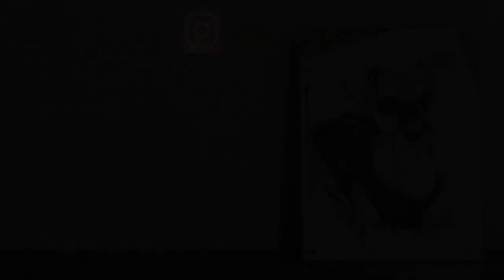【鉛筆で絵描く✐ #069】 凛々しくもどこか優しそう ミニチュアシュナウザーの絵 [超絶かわいい動物たちの癒し絵]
いぬいのこぶし～癒し絵✐～
鉛筆で絵描く✐ 第６９弾

ミニチュアシュナウザーのレイくん
大切に描かせていただきました。

 凛々しくもどこか優しそうなお顔☆

普段はInstagramで絵を紹介しております。
【Instagram】(たくさんの過去作品を紹介しています)
アカウント名：＠yuichino24

BGM
「シナリオアート」のヤマシタ作曲
アカウント：＠yamap_scenario